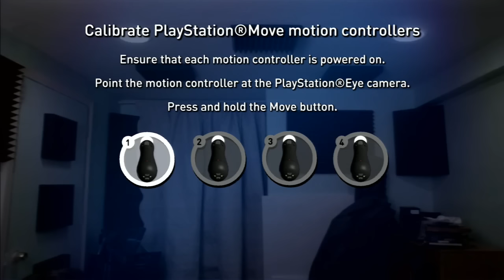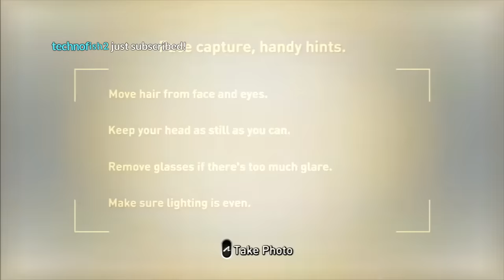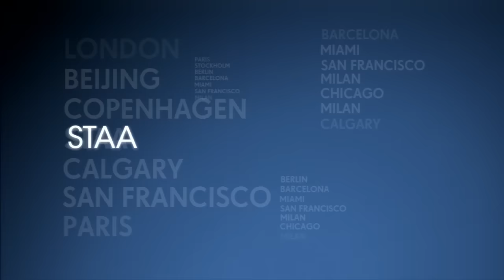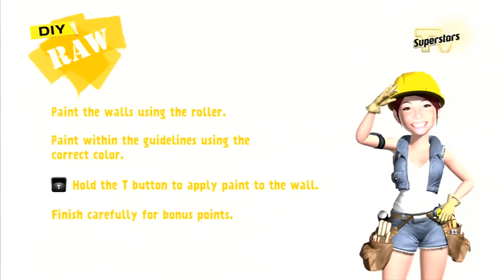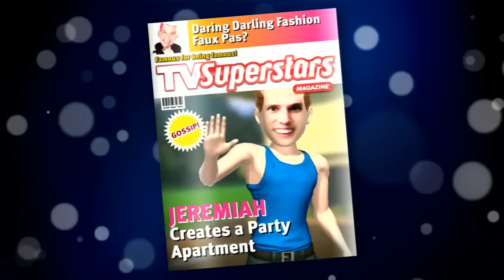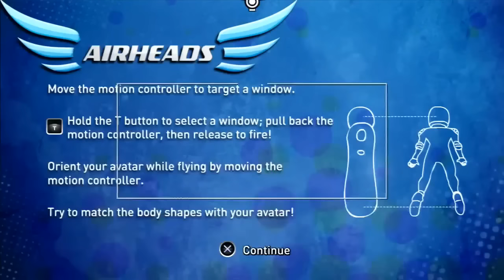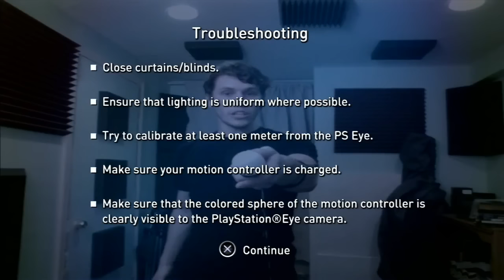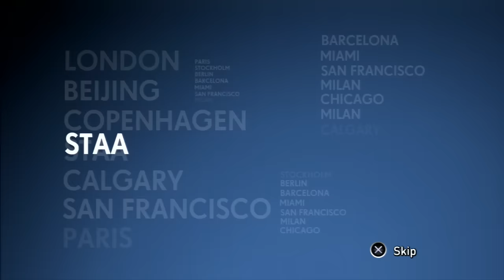Jerma Streams - TV Superstars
Jerma archived TV Superstars (The original title of this stream was "Hollywood, Here I come!'", and was originally streamed/recorded on September 1st, 2017)
This video is part of a larger stream that went 1. Yoostar 2: In The Movies, 2. TV Superstars